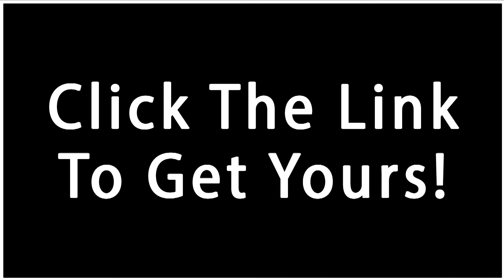Eiffel Tower Necklace